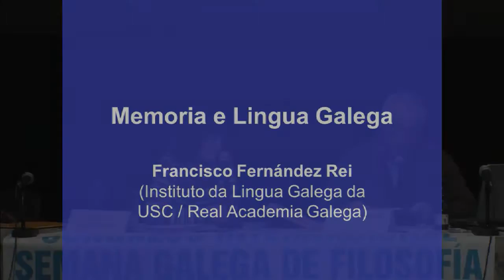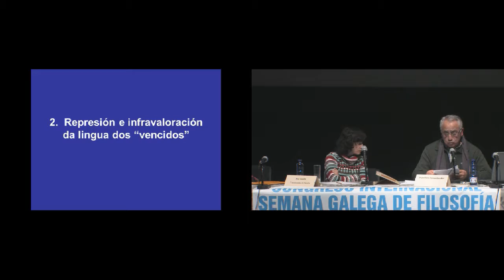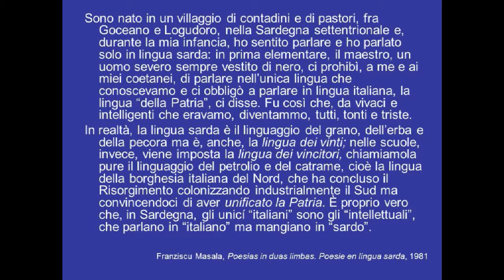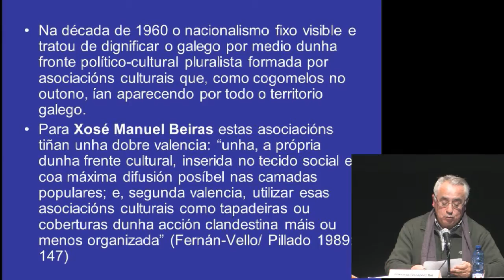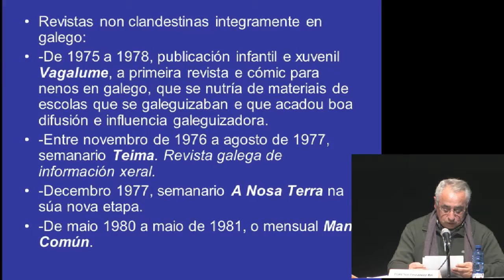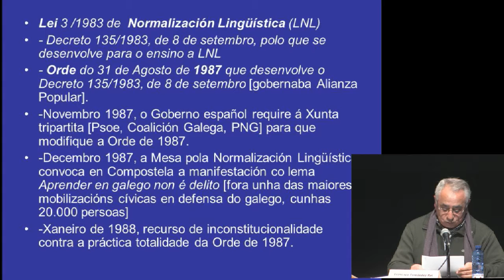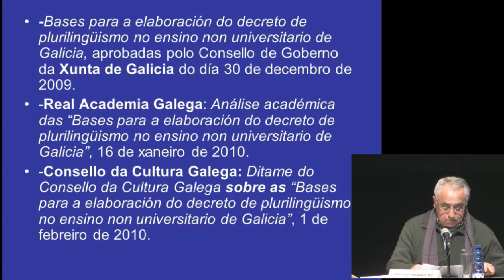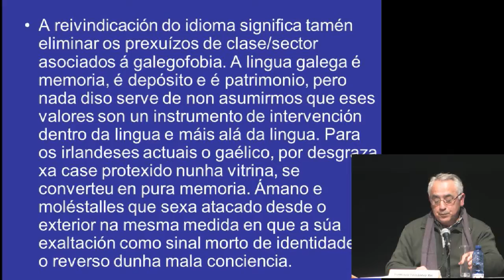Francisco Fernández Rei. "Memoria e Lingua".